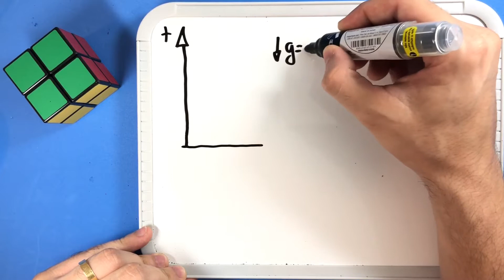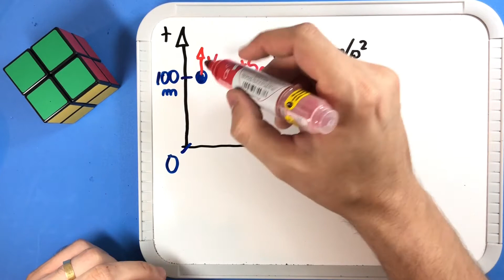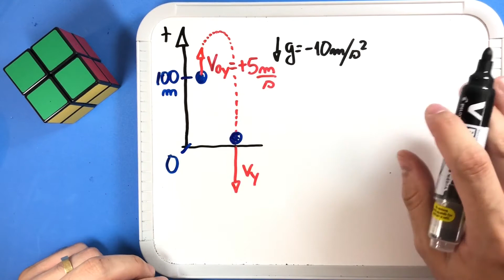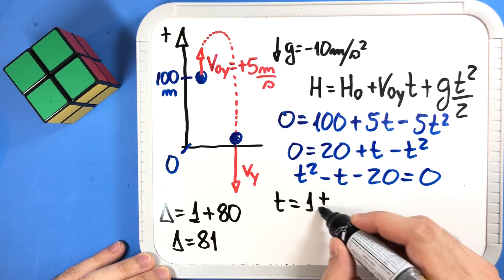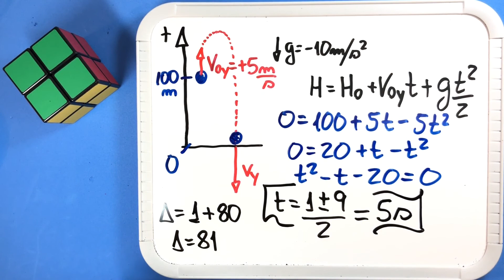15 - Movimento Vertical no Vácuo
(PUC-Campinas-SP) Um foguete sobe verticalmente. No
instante t = 0 em que ele passa pela altura de 100 m, em
relação ao solo, subindo com velocidade constante de
módulo 5,0 m/s escapa dele um pequeno parafuso.
Considere g = 10 m/s2 e despreze o efeito do ar. O parafuso
chegará ao solo no instante t, em segundos, igual a:
20
15
10
5,0
3,0